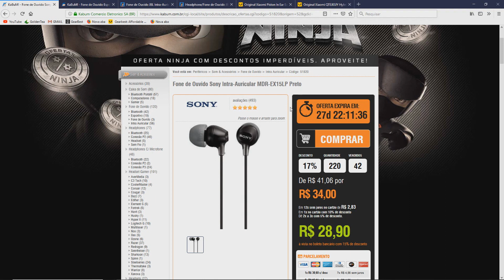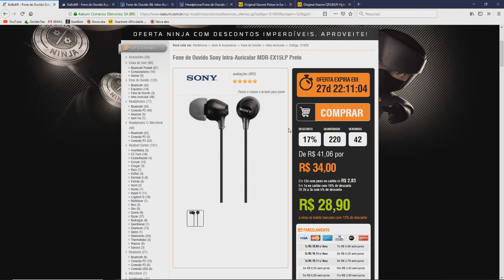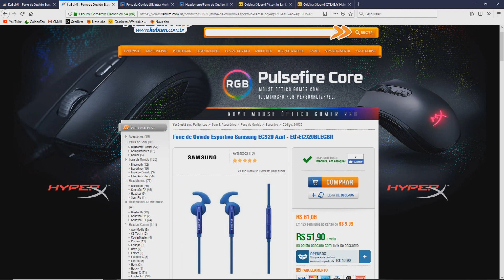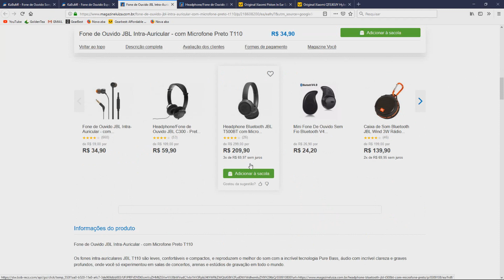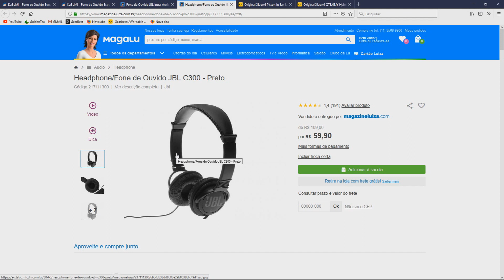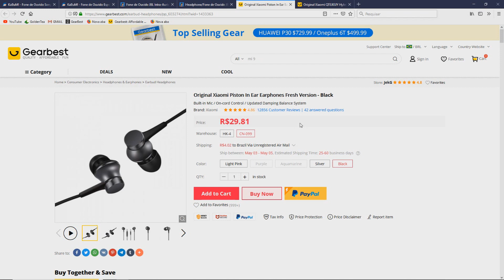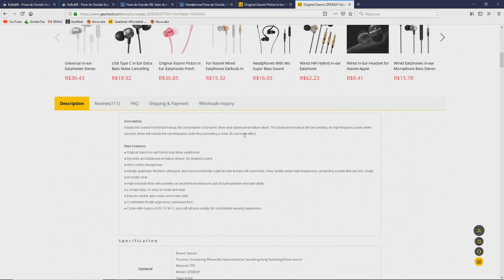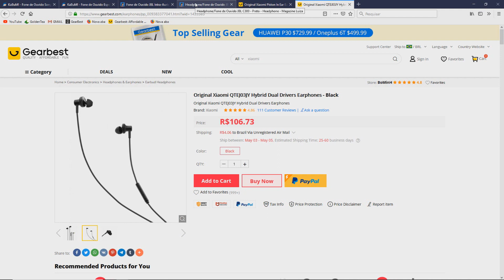Qual é o Melhor Fone de Ouvido com Microfone para Celulares 2019.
Modelos dos fones:
Sony Intra-Auricular MDR-EX15LP
Fone de Ouvido Esportivo Samsung EG920 Azul
Fone de Ouvido JBL Intra-Auricular - com Microfone Preto T110
Headphone/Fone de Ouvido JBL C300 - Preto